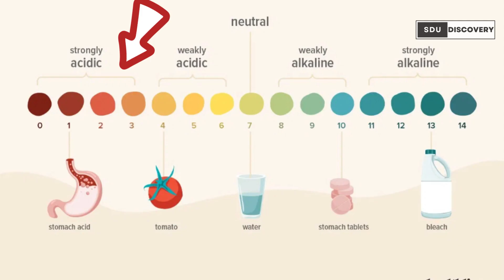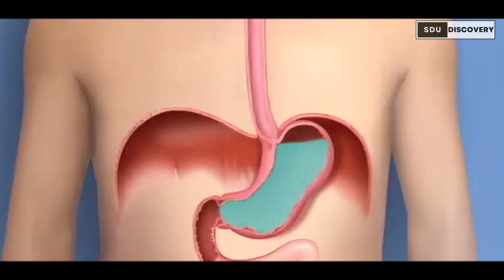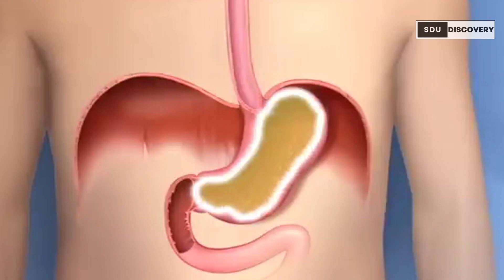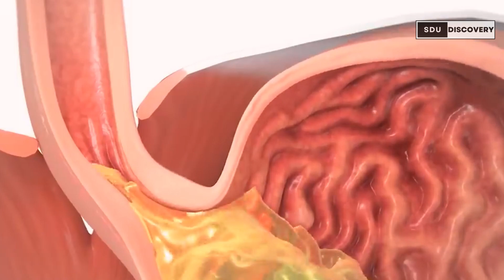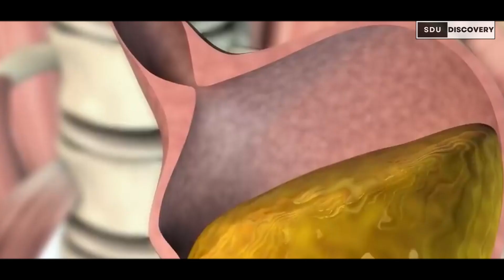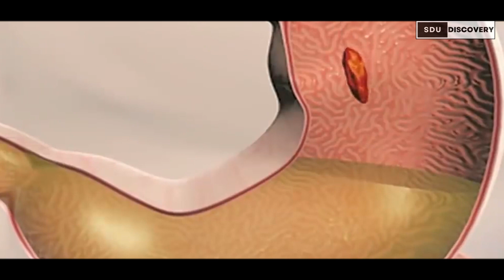Nhảy vào 1 bể bơi chứa đầy AXIT DẠ DÀY, bạn sẽ như thế nào | SDU Discovery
Các nhà làm phim của Hollywood luôn là những bậc thầy trong việc tạo nên các cảnh phim hành động khoa học điên rồ nhất. Tông xe vào 1 bồn chứa đầy chất độc khiến cả cơ thể bị biến dạng khủng khiếp. Hay té vào 1 bồn nước đầy những con lươn điện vài ngàn volt để có được 1 siêu năng lực như siêu ác nhân Electro trong spider men. Các nhà làm phim bậc thầy đã tái hiện những cảnh phim đầy chân thật và cảm xúc. Vậy có bao giờ bạn từng nghĩ, axit trong dạ dày của con người là 1 dung dịch rất thú vị, nó có độ PH khá thấp, chỉ từ 1,5 đến 3,5 trong thang đo độ Ph, đồng nghĩa với khả năng ăn mòn tương đối cao, nhưng lại có thể ở bên trong cơ thể con người mà không gây ra bất cứ sự đau đớn nào. Vậy nếu xuất hiện cảnh tượng 1 người rơi vào 1 bể bơi chứa đầy axit dạ dày sẽ như thế nào, liệu người đó có còn được an toàn tính mạng hay không. Chúng ta sẽ cùng nhau tìm hiểu qua video của ngày hôm nay, Sẽ ra sao nếu rơi vào 1 bể bơi đầy acid dạ dày. Nào, chúng ta cùng bắt đầu thôi.

Phân cảnh:
00:00 Intro
00:54 Bối cảnh
01:40 Axit dạ dày là gì? Tại sao nó lại không nguy hại khi ở trong cơ thể chúng ta
02:54 Bể nước chứa axit dạ dày nguy hiểm như thế nào?
05:05 Giữ gìn sự cân bằng cho axit dạ dày
05:46 Outro

© Một số tư liệu được sử dụng trong video thuộc về các chủ sở hữu đáng kính.